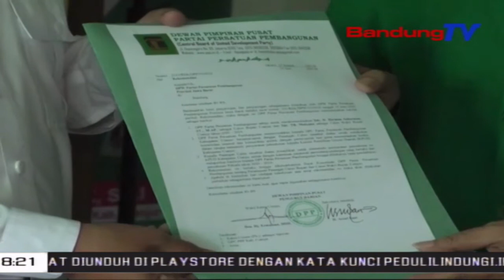Partai Persatuan Pembangunan Resmi Dukung Herman-TB Mulyana | SBR | BANDUNGTV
SBR | BANDUNGTV | HANY SHANDRA | Partai Persatuan Pembangunan resmi mendukung pasangan Herman Suherman- Tb Mulyana Syahrudin, dalam pemilihan Bupati dan Wakil Bupati Cianjur 2020. Dukungan resmi keluar setelah pasangan tersebut, menerima surat rekomendasi sebagai bakal pasangan calon bupati dan wakil bupati cianjur.